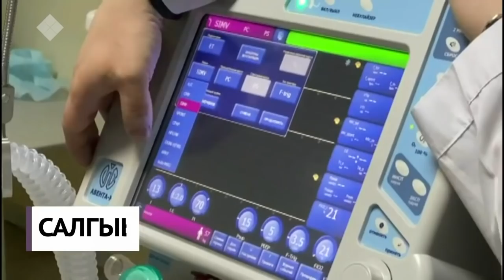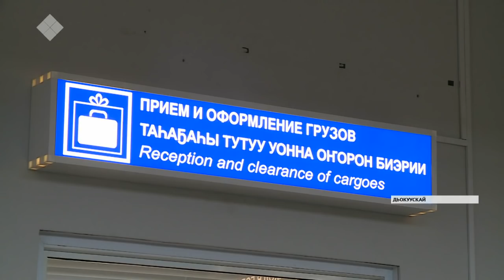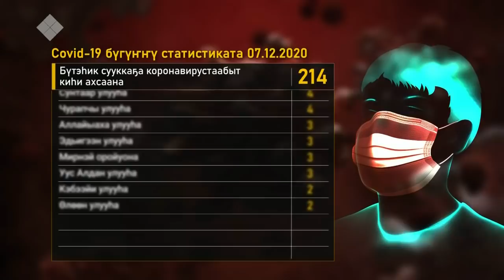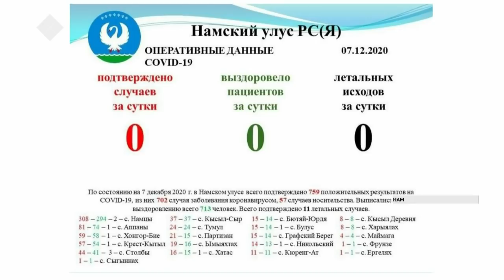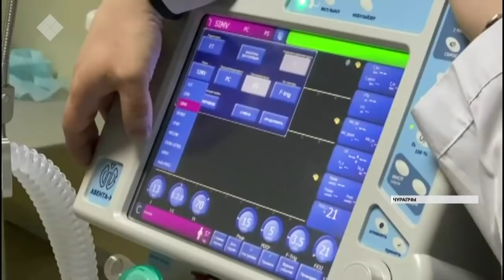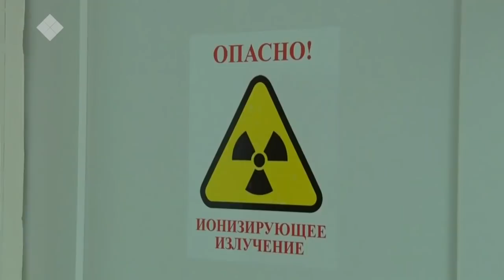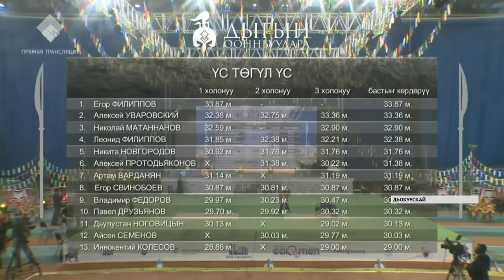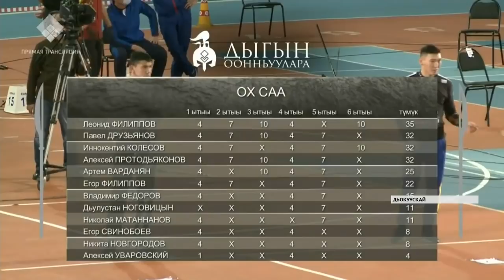«Саха сирэ» информационнай биэрии. Ахсынньы 07 күнэ, 20:30 ч.